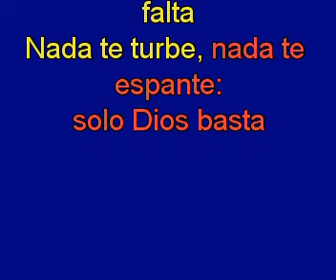Nada te turbe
Je remercie mon amie Katia Lukasik  pour son accompagnement à la flûte .